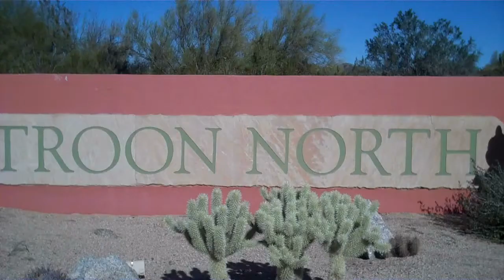Estates at Troon North